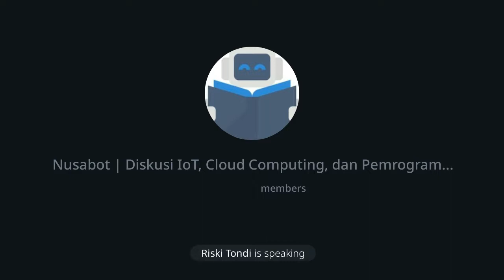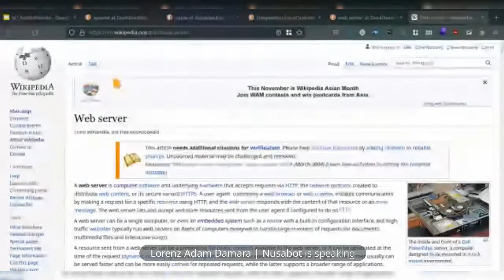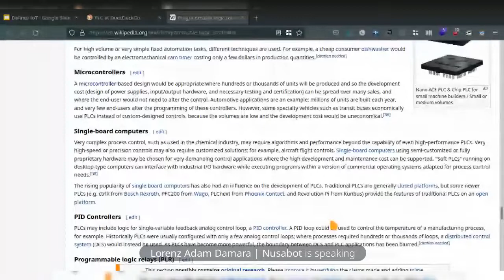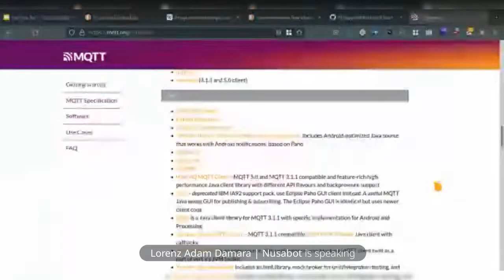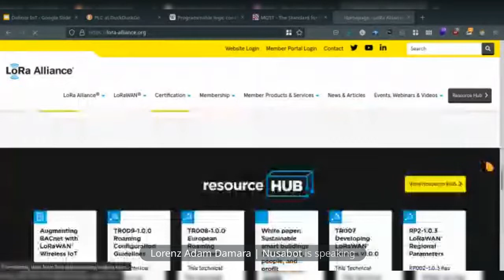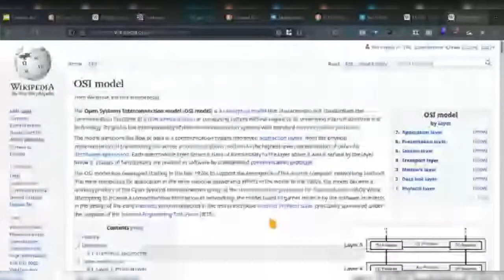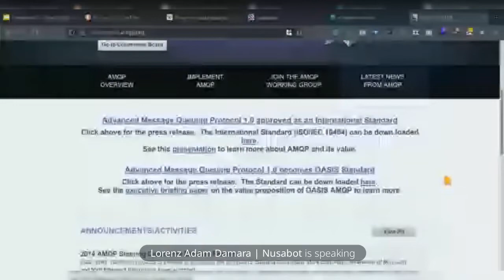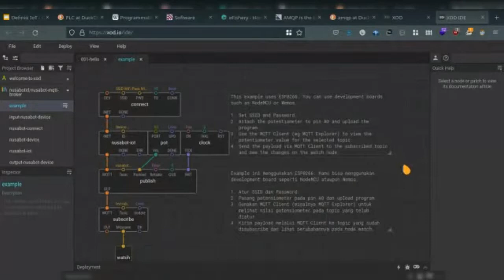Bahas habis dasar IoT di Diskusi Belajar Mingguan - Esp #1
Event rutin mingguan dari Nusabot nih. Anda bertanya, kami menjawab walaupun kadang agak nyeleneh :D

Karena kami tidak pernah meragukan pelajar walaupun permintaannya aneh-aneh.

Esp #1 ini kita bahas banyak sekali tentang IoT, well agak GG juga pertanyaannya tapi cukup seru sih.
Bagi teman-teman yang ingin ikut diskusi ini bisa kok bergabung dengan kita di